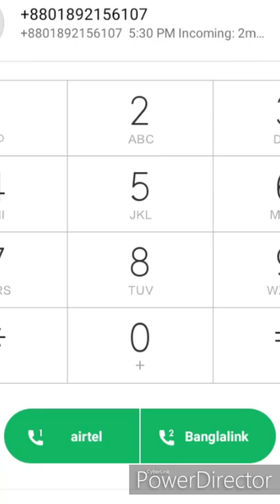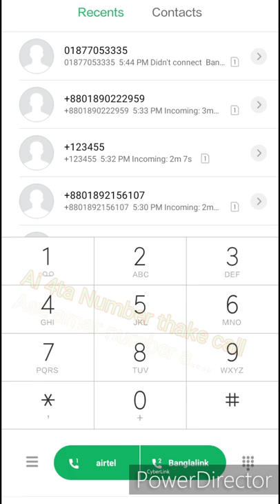বিকাশ হতে লাখ লাখ টাকা প্রতারকরা কিভাবে দেখুন ছিনিয়ে নেয়